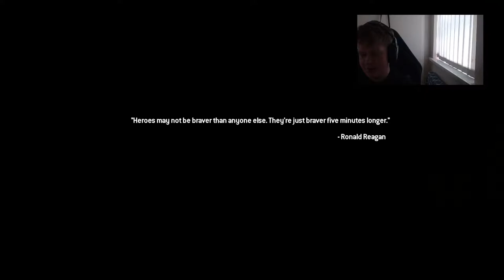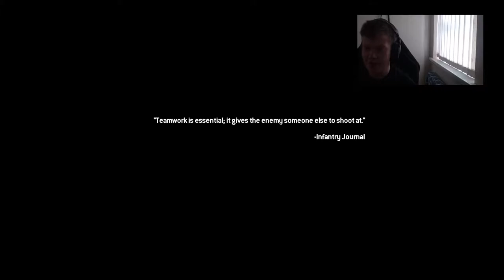Modern Warfare 2 Remastered Veteran Campaign Walkthrough EP.4